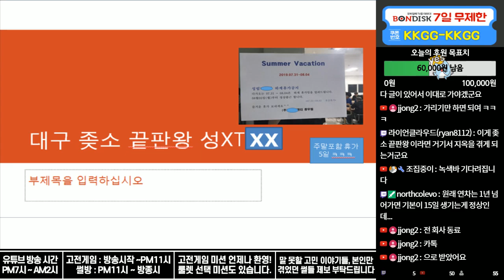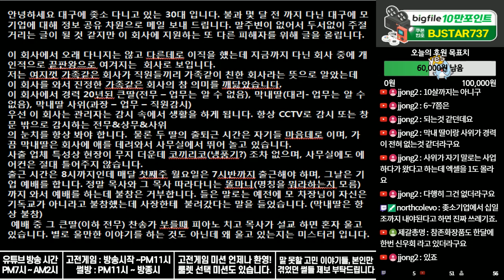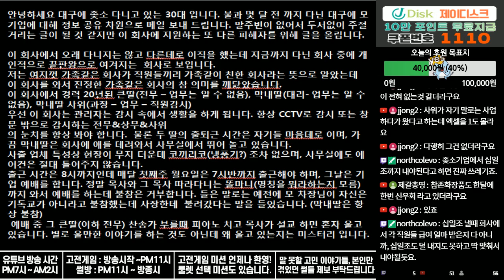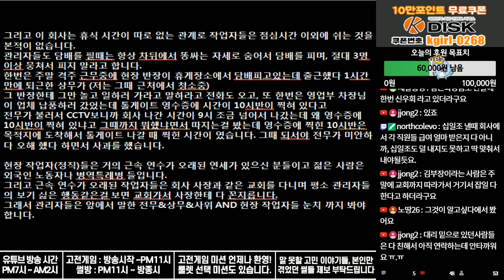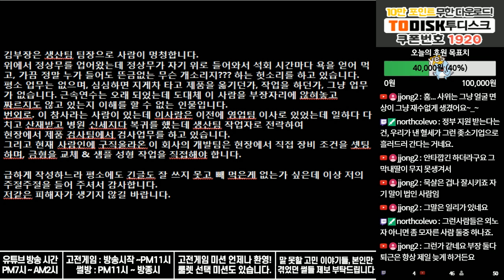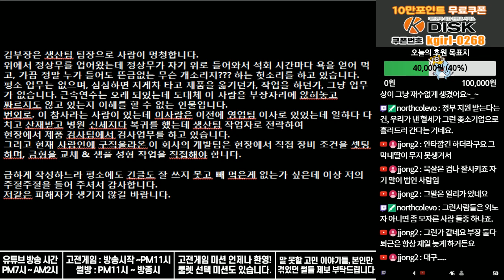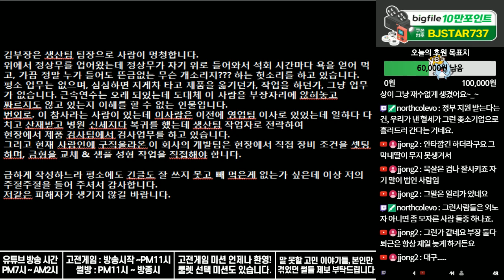(※꿀잼주의,실화입니다) 대구 성서산업단지 X소기업을 소개합니다ㅣ『여긴 회사가 아니라 종교입니다』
이 글을 적어주신 쫑이님 감사합니다.

슬프게도 대구에도 이런 회사들이 산재해 있다는거...

여러분들 재밌고 주의깊게 보셨으면 합니다.